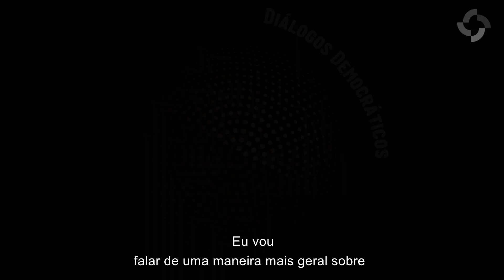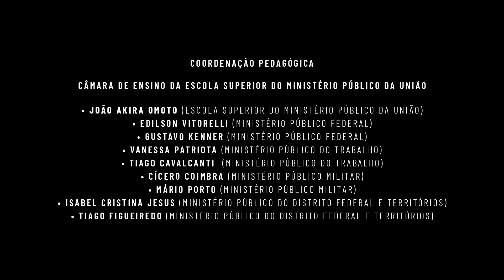Democracia e direitos contramajoritários - Daniel Sarmento (Advogado)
Sob a noção reducionista de Estado, que leva em consideração o mero exercício do direito de voto, e cuja decisão majoritária não atende necessariamente a perspectiva de uma sociedade mais justa, busca-se discutir em que medida e por quais meios e instrumentos a constituição é capaz de amparar uma democracia efetiva, garantindo igual respeito e consideração a toda a população.

"Democracia e direitos contramajoritários" foi uma das temáticas da edição do Programa "Diálogos Democráticos", que aconteceu no Rio de Janeiro (RJ), no dia 2 de outubro de 2009. Junto com o advogado e professor titular de Direito Constitucional da Universidade do Estado do Rio de Janeiro Daniel Sarmento, foram convidados a falar sobre o assunto:

- Gisele Alessandra Schmidt: advogada e ativista dos Direitos Trans e

Além do Rio de Janeiro, a Escola Superior do Ministério Público da União (ESMPU) promoveu outras cinco rodas de diálogos sobre democracia realizadas, simultaneamente, em São Paulo (SP), Recife (PE), Porto Alegre (RS), Brasília (DF) e Belém (PA). Em cada cidade foi abordado um tema específico: democracia na era digital; a cidade como espaço democrático; capital e trabalho na construção democrática; construção democrática e sociedade do medo; e desafios da democracia socioambiental.